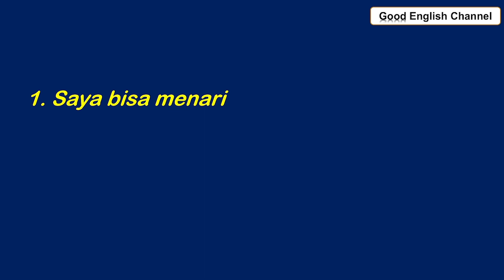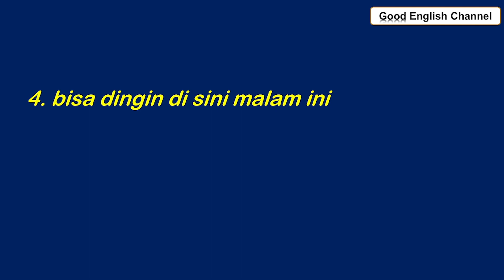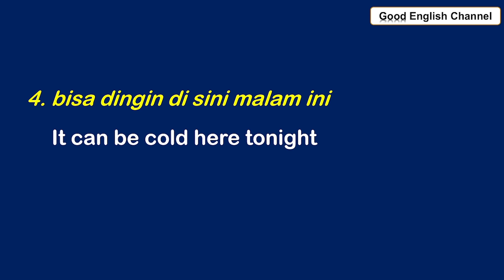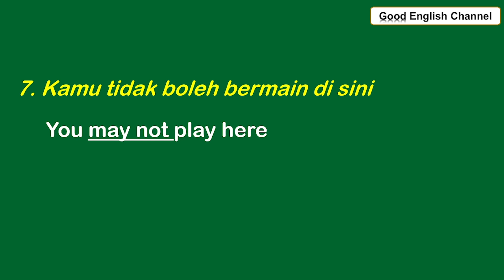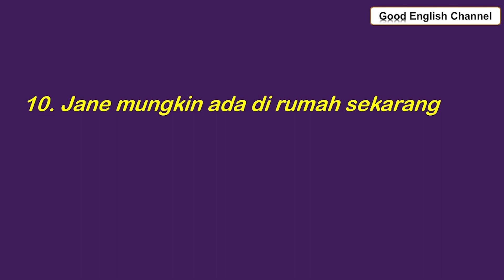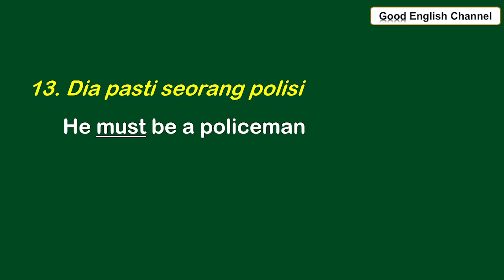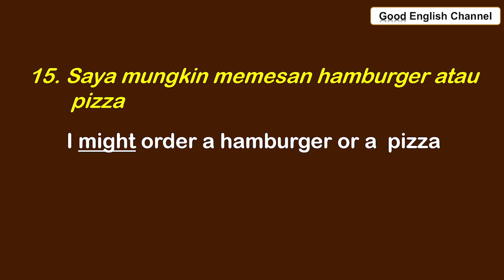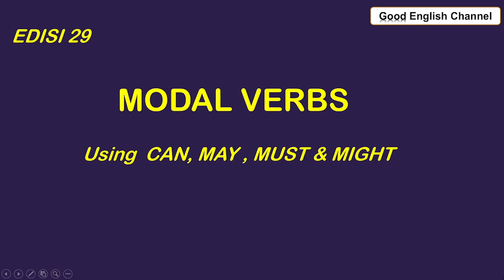INI UNSUR BAHASA YANG SANGAT PENTING AGAR KEMAMPUAN BAHASA INGGRISMU BAGUS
Mempelajari UNSUR dari bahasa Inggris adalah sangat penting agar bahasa inggrismu benar dan berkwalitas. Unsur bahasa tersebut disusun menjadi ungkapan atau kalimat tertentu sudah harus memenuhi aturan bahasa Inggris secara umum, sehingga bisa diterima semua orang pengguna bahasa Inggrfis di semua negara di dunia.
         Untuk bisa berkomunikasi dengan penutur asli bahasa Inggris, bahasa Inggris anda juga harus seperti susunan bahasa Inggris orang asli. Dengan demikian bisa saling bisa memahami dengan mudah dan tidak menimbulkan salah pengertian. Itu sangat ditentukan seberapa luas kosakatamu. Masing-masing topik memerlukan kosakata yang cendrung berbeda. karena topik membawa konteks yang berbeda. Mempelajari modal Verbs merupakan penambahasa UNSUR bahasa dan sekaligus Koasakata yang mempunyai makna dan fungsi yang penting dalam kalimat.
        Tujuan belajar bahasa Inggris untukl kebanyakan orang adalah untuk bisa berbicara bahasa Inggris sehari-hari. Makadari itu perlu pengembangan UNSUR bahasa Inggris yang sangat penting adalah MODAL VERBS.
         Juga banyak orang bertujuan untuk menguasai bahasa Inggris untuk kepentingan berbeda-beda sesuai dengan tujuan mereka masing-masing sepeti, lulus ujian, lulus interview dan untuk mendapatkan pekerjaan di tempat tertentu. Ingat perbanyak kosakatmu agar kamu bisa berbicara dengan berbagai topik dan konteks
         Dengan hadirnya Channel ini mudah mudahan semua tujuan tersebut bisa dicapai oleh semua orang. SEMANGAT!